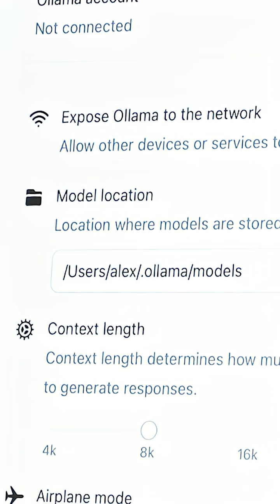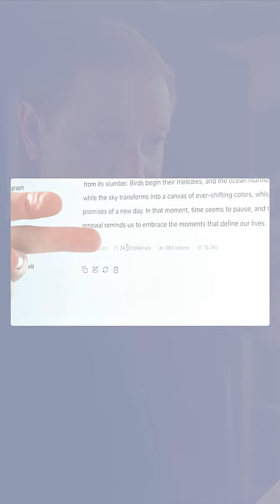Local AI just leveled up... Llama.cpp vs Ollama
Llama.cpp Web UI + GGUF Setup Walkthrough and Ollama comparisons.

My USB-C portable hub
👀 My favorite external drive (dependable)
👀 Thunderbolt 4 dock

⚡ *Other gear I use:*

⏱️ Chapters
00:00 – Local LLMs, many stacks
01:05 – Building from source
04:15 – Picking a GGUF model
07:56 – New Llama.cpp Web UI
09:06 – Ollama UI & speed check
10:44 – Ollama’s concurrency limit
11:48 – Llama.cpp parallel chats